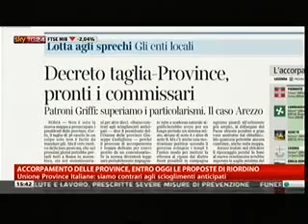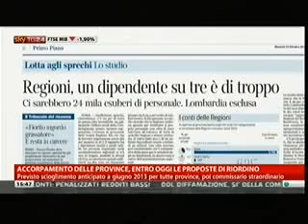SKY TG24 Pomeriggio - 23.10.2012